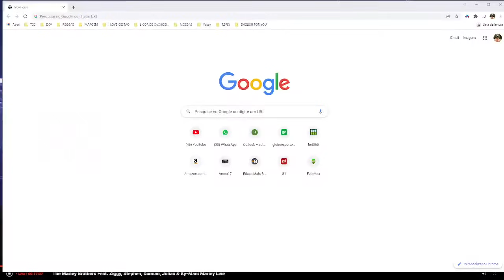The Marley Brothers - Live @ Cali Vibes 2022 (Full Show)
The Marley Brothers: Ziggy, Stephen, Damian, Julian & Ky-Mani - Live  @ Cali Vibes 2022 (Full Show)
Setlist
01. 00:00:00 Ziggy - Rastaman Vibration
02. 00:05:10  Stephen - Jamming
03. 00:09:45 Damien - Is this Love
04. 00:16:00 Julian & KyMani - Running Away / Crazy Baldhead
05. 00:22:31 All* - Wake up and Live
06. 00:27:00 Ziggy - I Shot the Sheriff
07. 00:33:35 Stephen - Babylon System
08. 00:38:40 Damien & Julian - War/No More Trouble
09. 00:46:00 KyMani - Rebel Music
10. 00:52:40 Ziggy - Survival
11. 00:56:29 Stephen - Coming From the Cold
12. 01:00:50 Stephen - Buffalo Soldier
13. 01:02:49 Ziggy & Damien - Get Up Stand Up
14. 01:05:22 All* - Could You be Loved
15. 01:11:10 All* - Exodus